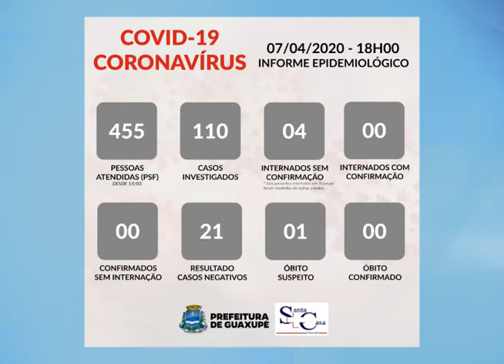Informe Epidemiológico: dados atualizados pela prefeitura de Guaxupé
Confira os dados atualizados pela prefeitura de Guaxupé.